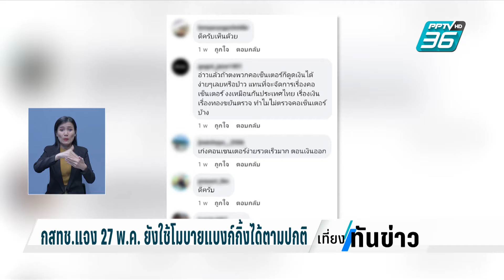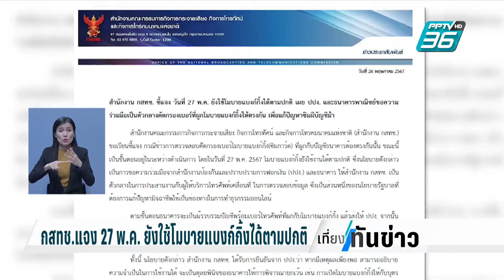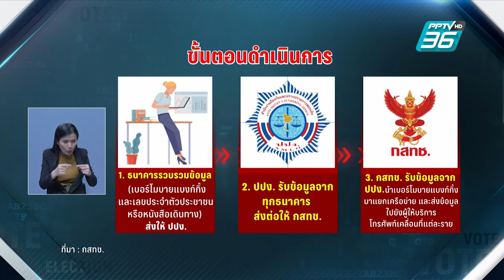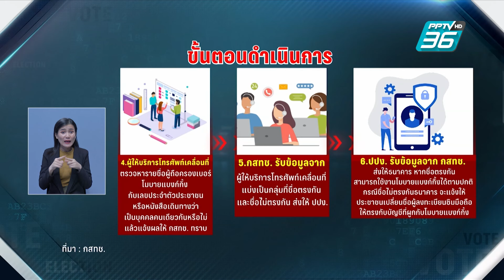กสทช.แจง 27 พ.ค. ยังใช้โมบายแบงก์กิ้งได้ตามปกติ| เที่ยงทันข่าว | 27 พ.ค. 67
ตอนนี้ภาครัฐมีมาตรการสกัดซิมผี บัญชีม้า โดยผู้ที่ใช้โมบายแบงก์กิ้ง บัญชีธนาคารกับชื่อซิมมือถือต้องตรงกัน เมื่อวานนี้มีหลายเพจเสนอข่าวว่า ดีเดย์วันนี้ถ้าใครชื่อบัญชีโมบายแบงก์กิ้งไม่ตรงกับซิมมือถือจะถูกระงับให้โอนเงินไม่ได้ ทำประชาชนแตกตื่นกันยกใหญ่ จนกระทั่งเมื่อกลางดึกที่ผ่านมา กสทช.ต้องรีบออกมาชี้แจงว่า ขณะนี้เป็นขั้นตอนอยู่ในระหว่างดำเนินการ วันนี้โมบายแบงก์กิ้ง ยังใช้งานได้ตามปกติ